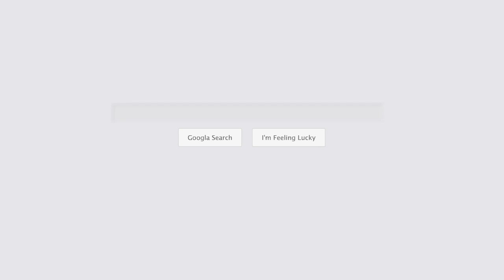cpa firms wilmington nc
Looking for reliable CPA firms in Wilmington NC? Look no further than Chris Massey CPA, PLLC. Our team of experienced professionals is committed to providing top-quality accounting and tax services to small businesses and individuals.

At Chris Massey CPA, PLLC, we believe in being proactive throughout the year, so we can stay up-to-date with your situation and provide timely services that allow you to make better decisions. We listen to and get to know each client, allowing us to curate services that meet their immediate needs and lay a foundation for their future.

We offer a range of services that include tax planning, preparation, and filing services. Our tax preparers in Wilmington NC are knowledgeable and experienced, ensuring that your taxes are prepared accurately and on time. We also offer small business accounting services, including bookkeeping, payroll, and financial statement preparation.

Located in Wilmington, NC, Chris Massey CPA, PLLC serves clients throughout the area. to see our location and how to find us.

Choose Chris Massey CPA, PLLC for all your CPA firm needs in Wilmington NC.